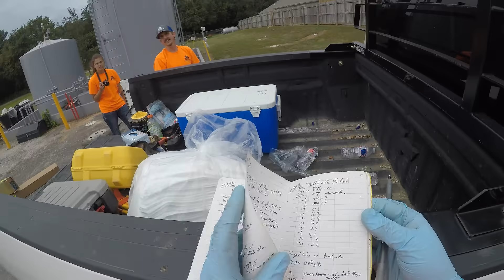A Day in the Life at EWI: Environmental Scientist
Learn what being an Environmental Scientist is all about here at Environmental Works, Inc. as we follow Max Hoffman throughout a day of hard work.